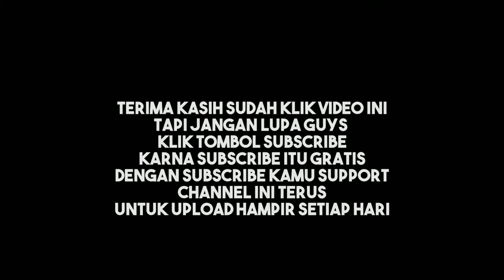New!! Mod Jetbus 3 SHD WSP MOD | Link In Deskripsi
Kalau Mau Share Mod Ini Arahkan Link ke Vidio Ini Terimakasih

Jangan Reupload Link